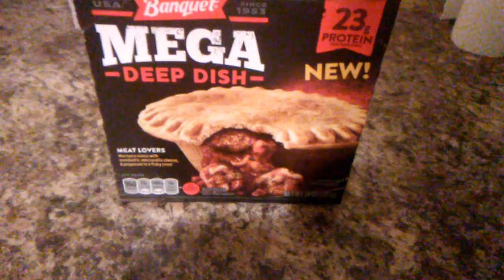BANQUET MEGA MEAT LOVERS POT PIE, (WALMART).